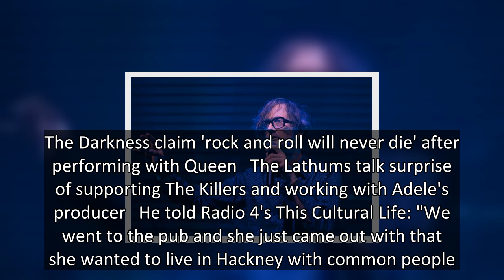Pulp's Jarvis Cocker wants to find woman who inspired hit song Common People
icon and Pulp frontman Jarvis Cocker has revealed that he wants to find the woman who inspired the group's hit song Common People.  The song was a smash hit in the UK charts and was taken from Pulp's 1995 album Different Class, which also featured records popular Indie records of the decade including Disco 2000.  It has since become one of the iconic  classics, with Pulp frontman Jarvis Cocker revealing that the song was inspired by a woman who told him at a pub that she wanted to live with 'c